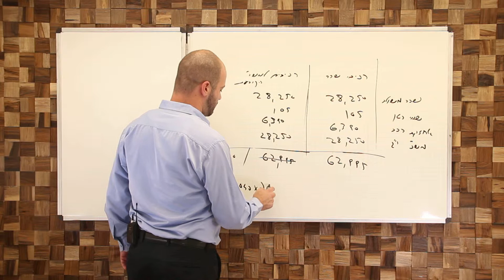MVI 6 9 שווי קופות גמל-חשב שכר בכיר